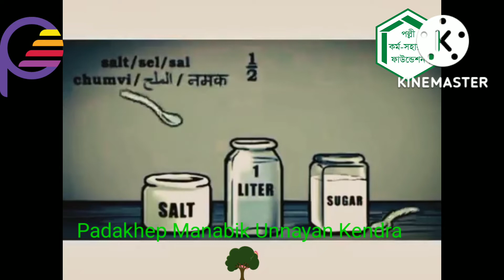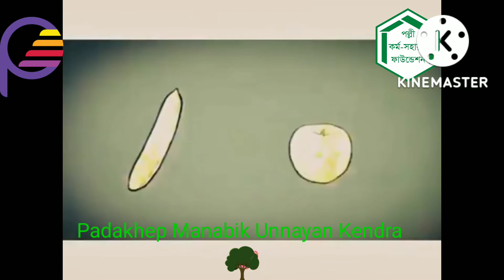Food safety and Hygiene